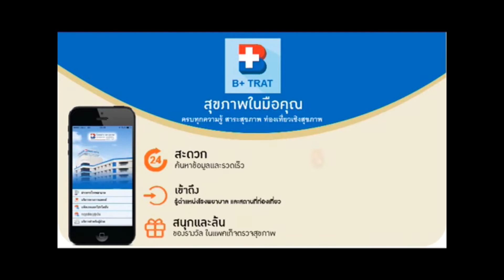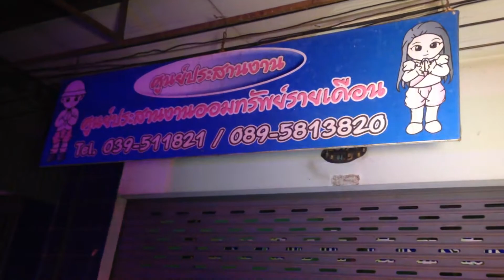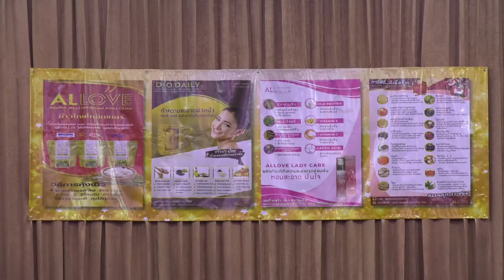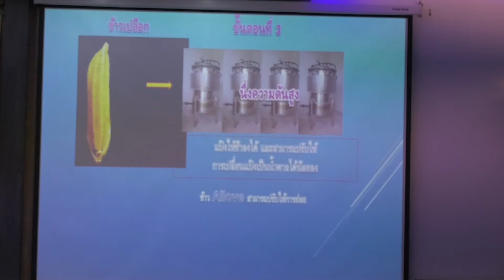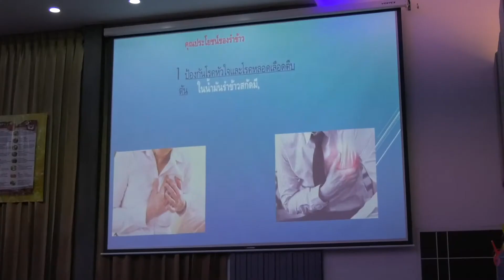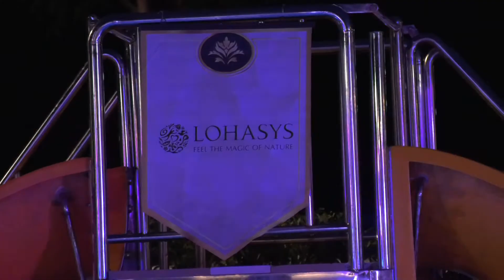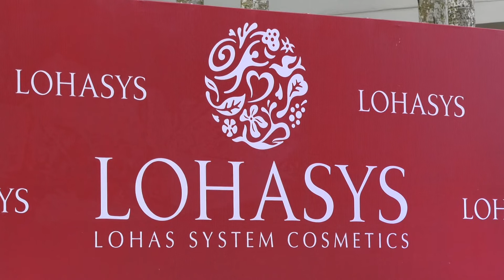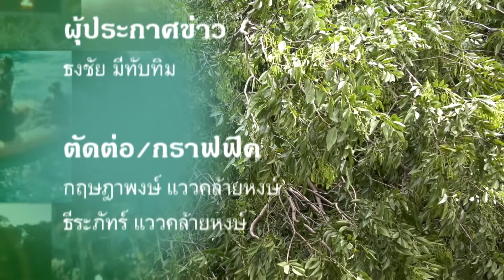ข่าวประจำวันที่ 23 กรกฎาคม 2561